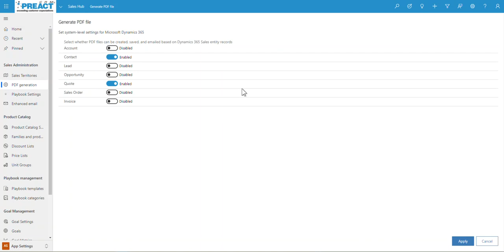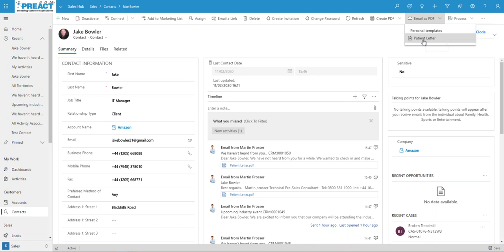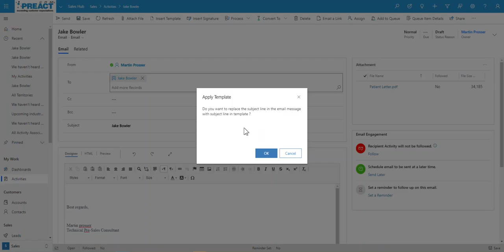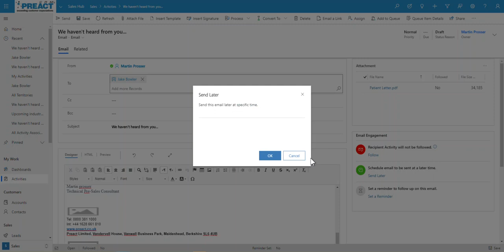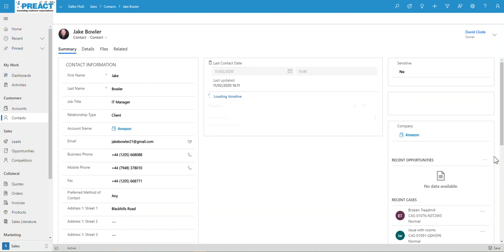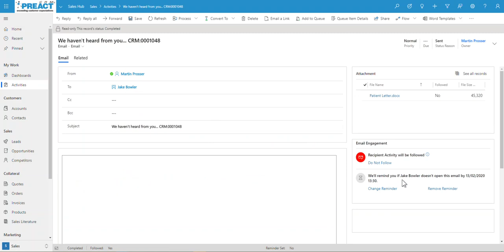How to Automatically Generate PDFs in Dynamics 365 and Attach to Emails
Demonstrating how to enable the automatic generation of PDFs from contacts and other entities in Microsoft Dynamics 365.  This includes automatically creating PDFs as an email attachment and using email engagement capabilities to schedule messages, track recipient actions and trigger follow-up steps.